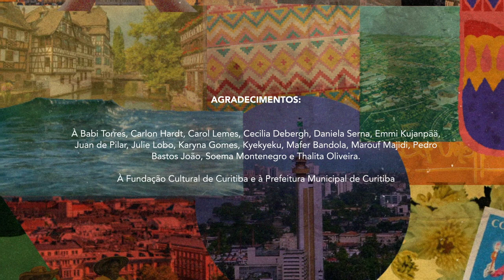CONEXÕES #3 :: MAFER BANDOLA (Venezuela)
Convidada de hoje: MAFER BANDOLA, bandolista, cantora e compositora venezuelana.

CONEXÕES 2021: Encontros Musicais Interculturais

Série de vídeos de música e bate-papo sobre música e interculturalidade, organizado e apresentado por Thaïs Morell (Brasil), com 9 artistas de diferentes países e culturas: Colômbia, Gana, Finlândia, Argentina, Curdistão/Irã, Espanha, Guiné-Bissau, Venezuela, e França.

:: MÚSICAS TOCADAS NA LIVE:

Gabán (trad. Venezuela)
Ritmo Joropo

Los Diamantes  (trad. Venezuela)
Ritmo Pasaje

Tonada de la Luna Llena (Simón Díaz)

Inmigrante (Ladama)
Ritmo Merengue

Agora ou Jamais (T. Morell)

Pegajoso (Mafer Bandola)
Ritmo Bossa Nova

:: FICHA TÉCNICA CONEXÕES

Concepção, Direção, Produção e Apresentação: Thaïs Morell
Assistente de Produção: Babi Torres

Artes, Design Gráfico e Identidade Visual: Carol Lemes
Assistente de Design Gráfico e Identidade Visual: Thalita Oliveira

Animação, Edição, Lettering, Finalização dos Videos: Carlon Hardt
Assistente Finalização Videos: Julie Lobo

Legendas: Thaïs Morell e Babi Torres

Gravado entre fevereiro – junho 2021, em home studios em Curitiba (Brasil) / Barcelona (Espanha) / Bogotá (Colômbia) / Helsinki (Finlândia) / Valência (Espanha) / Lisboa (Portugal) / Soustons (França) / Newmanville (Canadá) / Buenos Aires (Argentina).

:: AGRADECIMENTOS:

À Babi Torres, Carlon Hardt, Carol Lemes, Cecilia Debergh, Daniela Serna, Emmi Kujanpää, Juan de Pilar, Julie Lobo, Karyna Gomes, Kyekyeku, Mafer Bandola, Marouf Majidi, Pedro Bastos João, Soema Montenegro e Thalita Oliveira.

 À Fundação Cultural de Curitiba e à Prefeitura Municipal de Curitiba